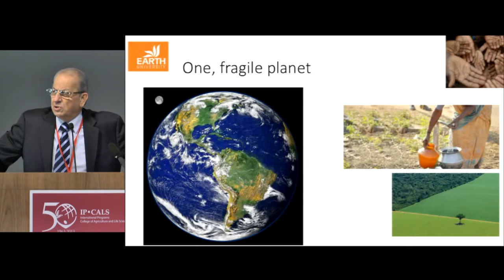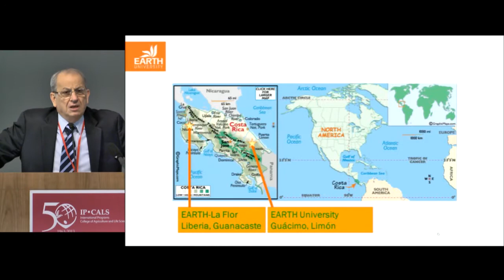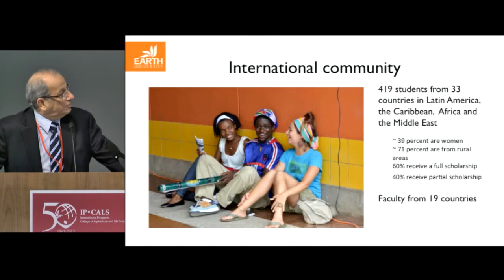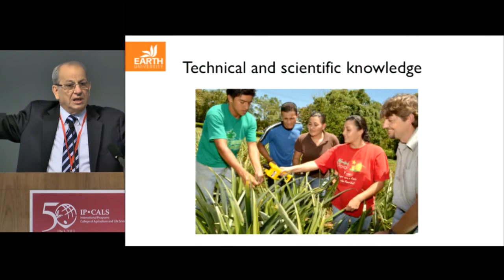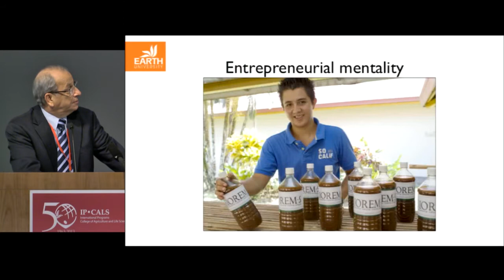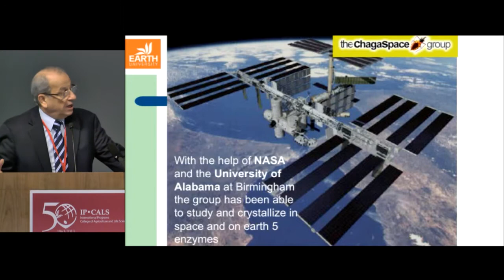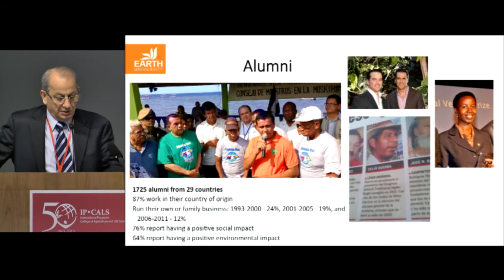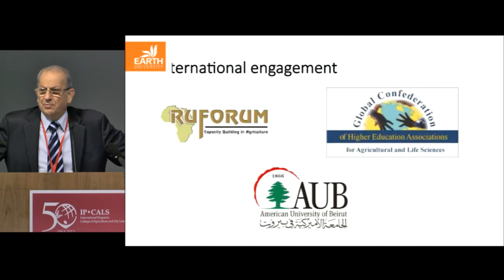Internationalization of Education in Agriculture - Jose Zaglul, President, Earth University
Internationalization of Education in Agriculture
Jose Zaglul, President, Earth University and Board Member, GCHERA